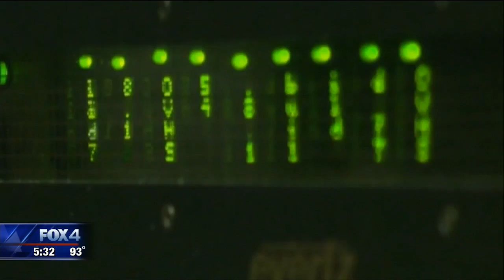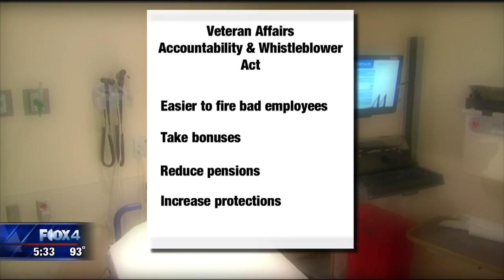Major reform comes to veterans' medical services